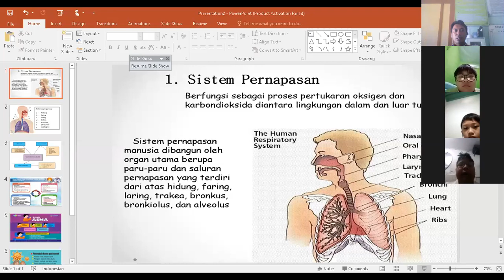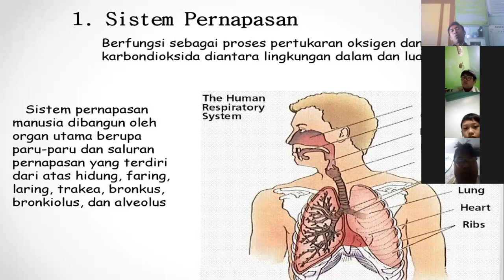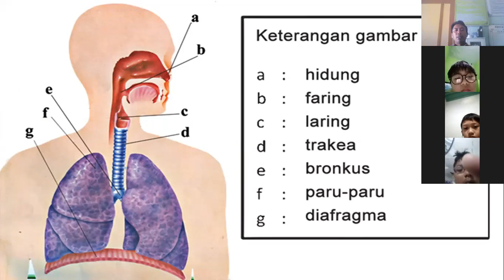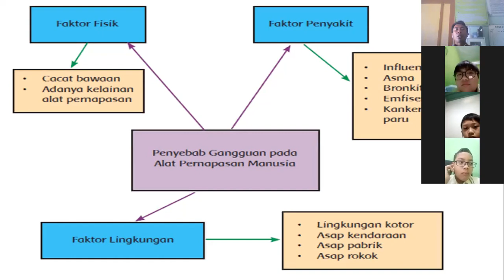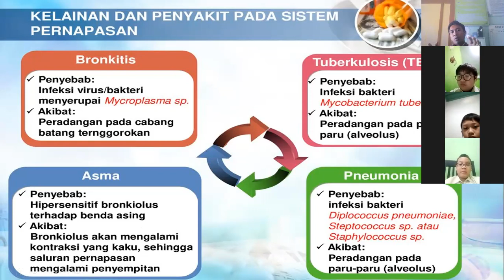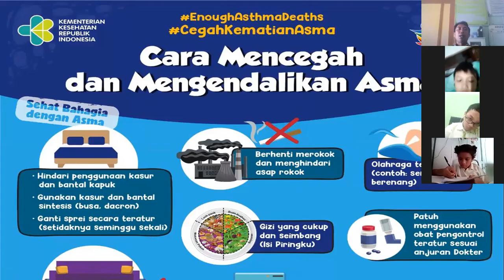Gangguan Pernapasan Pada Manusia (kelas 5 Tema 2)